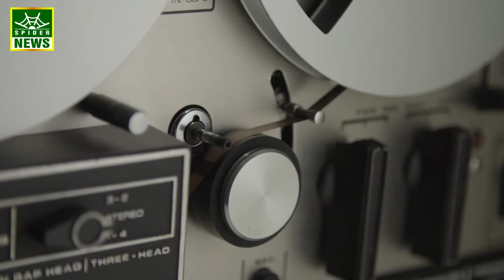Facts that might you don't know about ISI | inter services intelligence | Spider News